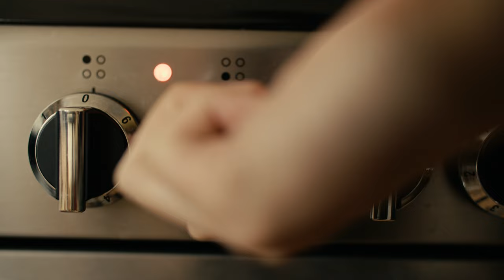Plant-Powered Perfection: Miso Black Bean & Rice Bowl with a Zingy Salad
🔔Dive into a bowl of comfort and nourishment with this Miso Black Beans and Basmati Rice creation. This vegan dish is a delightful fusion of flavors and textures, perfect for those who crave something hearty yet refreshing.

The black beans are slow-cooked to perfection in a rich, savory broth infused with red miso, smoked paprika, and aromatic ginger, creating a depth of flavor that's both earthy and satisfying. Paired with fluffy basmati rice, this base sets the stage for a colorful and zesty salad of cherry tomatoes, creamy avocado, and a hint of heat from green chili. A drizzle of Dijon mustard and apple cider vinegar dressing ties it all together, adding a tangy brightness that complements the richness of the beans.

Topped with fresh baby spinach and a sprinkle of chives, this bowl is not just a meal—it's an experience of wholesome, plant-based goodness. Perfect for a quick lunch or a cozy dinner, this dish is as nutritious as it is delicious, offering a symphony of flavors in every bite.

➡️Miso Black Beans with Tomato-Avocado Salad and Basmati Rice Bowl

🍽️Serves: 2

 👉Ingredients

➡️For the Black Beans:
- 100g black beans, washed
- 1 shallot, finely chopped
- 3 garlic cloves, finely chopped
- 10g ginger, finely chopped
- 1 tbsp red miso paste
- 1 tsp smoked paprika
- 1 tsp light soy sauce
- 500ml water
- Rapeseed oil

➡️For the Basmati Rice:
- 100g basmati rice
- 200ml water
- Ground rock salt

➡️For the Salad:
- 100g cherry tomatoes, chopped
- 1 green chili, deseeded and finely chopped
- ½ red onion, chopped
- 1 avocado, peeled, deseeded, and chopped
- 1 tsp extra virgin olive oil
- 1 tsp Dijon mustard
- 1 tsp apple cider vinegar
- Ground salt

➡️For Garnish:
- Baby spinach, washed
- Chives, finely chopped

 👉Method

1. Cook the Black Beans:
   - Heat a sauté pan over medium heat. Add a little rapeseed oil, then sauté the chopped shallot, garlic, ginger, and smoked paprika until fragrant.
   - Stir in the red miso paste and mix until well combined. Pour in 500ml of water, stirring until the paste dissolves and the mixture begins to boil.
   - Add the washed black beans to the pan. Stir, bring to a boil, then reduce the heat to low. Cover the pan and let it simmer for about 50 minutes, stirring occasionally to prevent sticking.

2. Prepare the Salad:
   - In a mixing bowl, combine the chopped cherry tomatoes, green chili, red onion, and avocado.
   - Add the olive oil, Dijon mustard, apple cider vinegar, salt, and pepper. Mix well and set aside.

3. Cook the Basmati Rice:
   - In a small pot, combine 100g of basmati rice with 200ml of water and a pinch of salt.
   - Bring to a boil, then reduce the heat to low. Cover and simmer for about 20 minutes, or until the water is absorbed and the rice is cooked.

4. Assemble the Bowl:
   - Once the black beans are cooked, season them with light soy sauce and ground black pepper.
   - In serving bowls, layer the basmati rice, black beans, and a handful of baby spinach.
   - Top with the prepared salad and sprinkle with chopped chives for garnish.